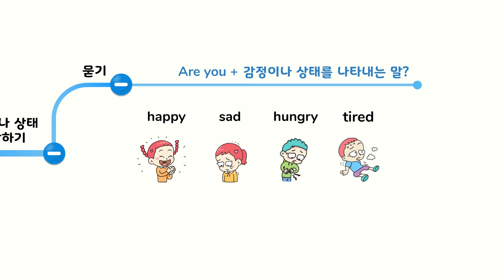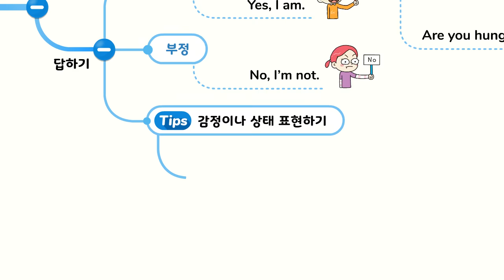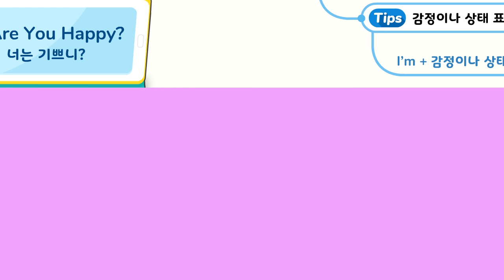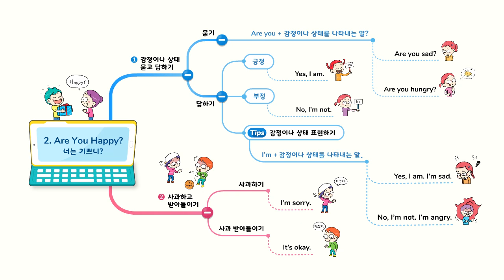[비상교육 와이즈캠프] 개뼈노트 4학년 1학기 2단원 영어 / Are you happy?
와이즈캠프의 '개뼈노트'는 복잡한 개념도 그림으로 쉽게 정리해줘서 개념의 뼈대를 꽉 잡게해줘요!

비주얼씽킹 개뼈노트를 직접 따라그려보면서, 다른 친구들과는 다른 나만의 비법노트도 만들어봐요!